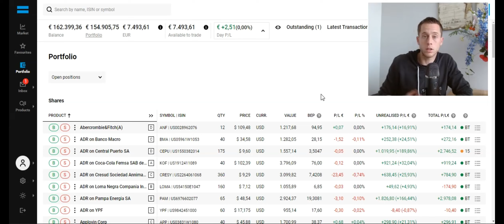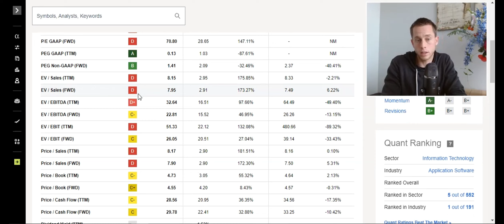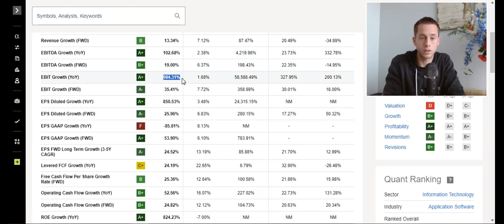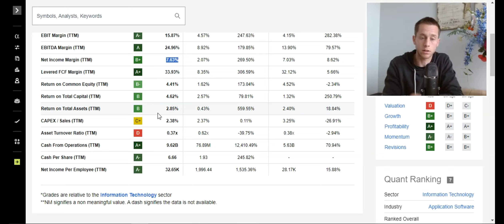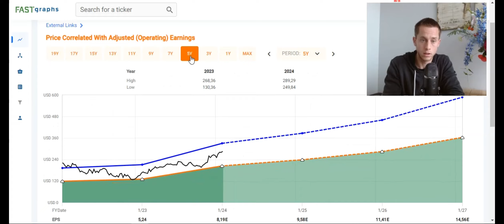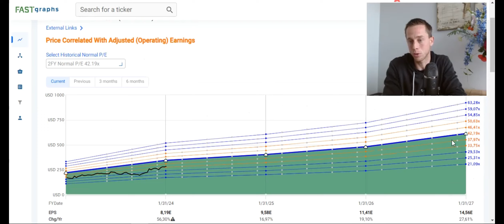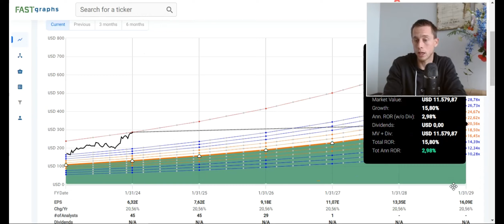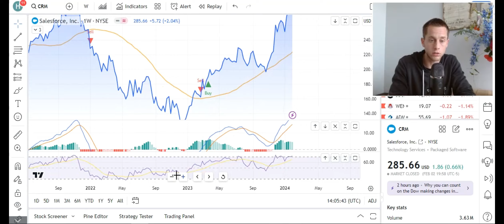Salesforce Aandelen Kopen of Niet? | Salesforce Aandelen Analyse | CRM Prijs en Koersverwachting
Salesforce aandelen kopen of verkopen in 2024? Bekijk de analyse van het aandeel Salesforce (CRM) met de voorspelling van de aandelenkoers. Salesforce is een geweldig bedrijf, maar is CRM een van de beste aandelen om nu te kopen? En hoe zit het met het kopen van Salesforce aandelen voor de lange termijn? Bekijk deze analyse om erachter te komen.
Ik hoop dat je het leuk vindt. Bedankt voor je vriendelijkheid en steun.
Ook winstgevend beleggen? Begin met onze gratis downloads:
Beleggen met begeleiding van Happy Investors?
Vergelijk de beste keuze:
Aandelen Tools & Research
Hoger rendement met aandelen en ETF's? Probeer Happy Alerts: een speciaal algoritme met wekelijkse koop- en verkoopsignalen voor 200+ ETF's en 500+ aandelen. Voor hoger rendement, of op tijd verkopen om grote verliezen te vermijden. Meer informatie
00:00 CRM rendement
01:53 CRM aandelen analyse
03:20 CRM groeiprognose
04:35 CRM winstgevendheid
05:23 CRM EPS estimates
06:20 CRM Insiders en CEO
07:10 CRM koersverwachting
11:30 CRM koersprijs target
12:00 CRM technische analyse